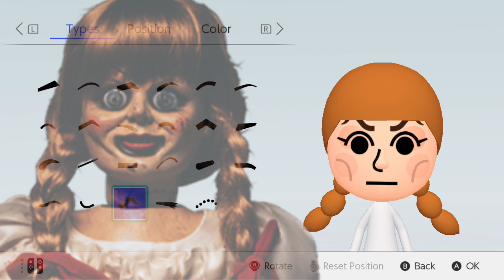Mii Maker How To Create ANNABELLE!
HAPPY HALLOWEEN! It is SPOOKY MONTH and I wanted to do something SPECIAL for you all.  I created ANNABELLE as a CREEPY HALLOWEEN HORROR MOVIE Mii!  This video shows you how to create one of the MOST POPULAR horror characters of all time.  PLEASE ENJOY!